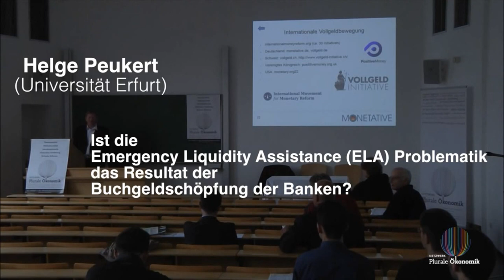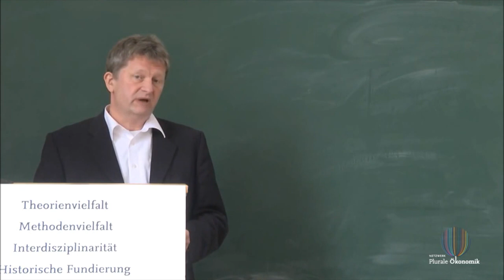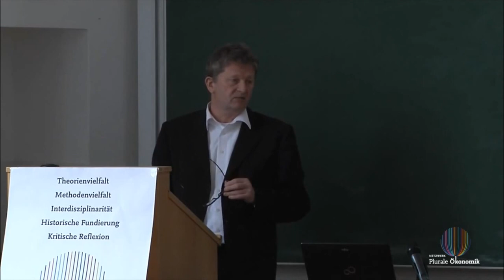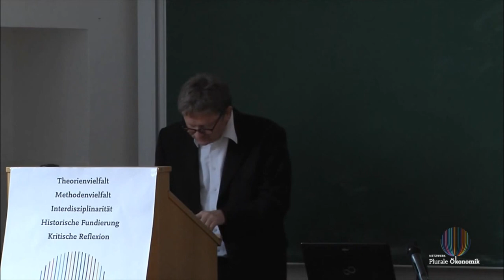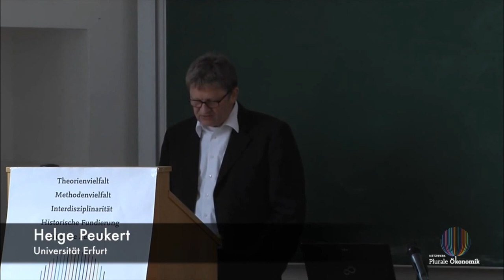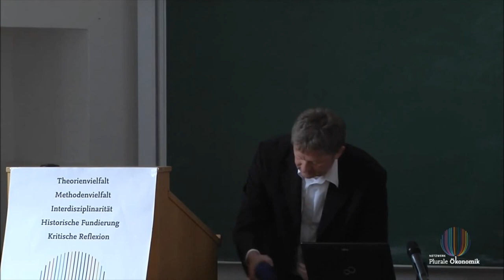Prof. Peukert – ELA Problematik durch Buchgeldschöpfung der Banken?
Aufgenommen auf der 2. Pluralistischen Ergänzungsveranstaltung zur Jahrestagung des Vereins für Socialpolitik (6.-9. Sep. 2015, Universität Münster)

Der gemeinnützige Verein Monetative e.V. in Berlin setzt sich ein für:

1. die Wiederherstellung des staatlichen Vorrechts der Geldschöpfung in der Verantwortung der unabhängigen Zentralbank

2. die Beendigung der Giralgeldschöpfung der Banken

3. die Inumlaufbringung neu geschöpften Geldes durch öffentliche Ausgaben.